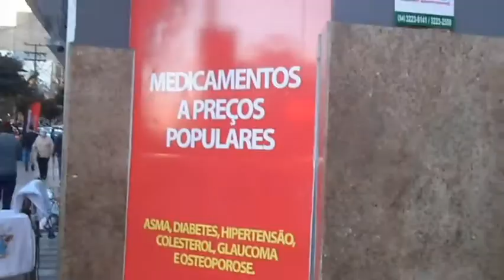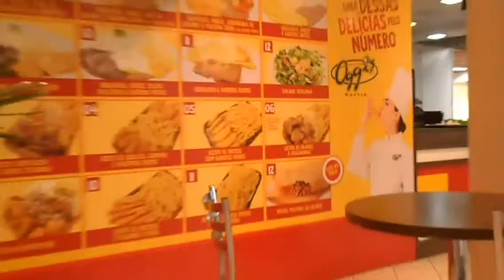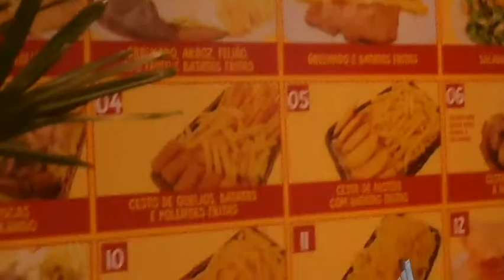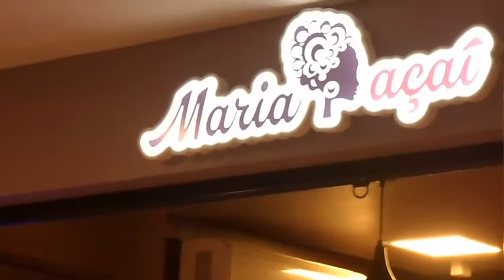era pra ser só mais um dia de exercícios